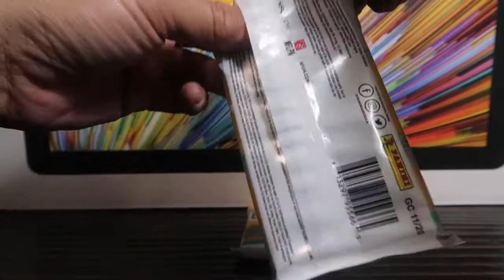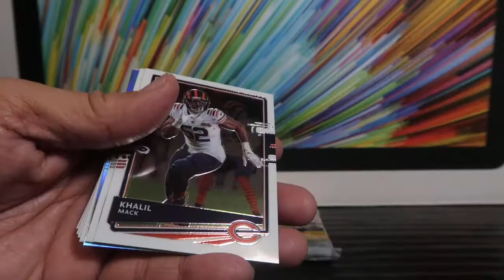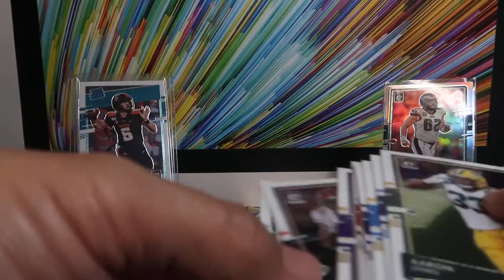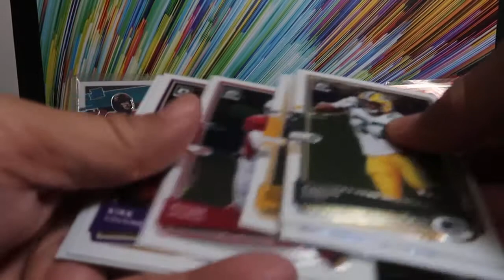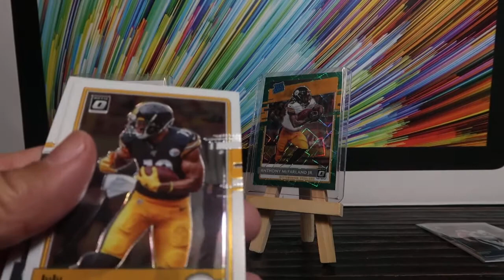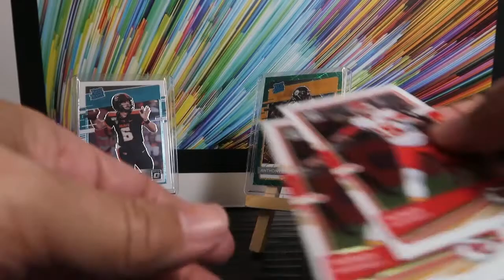2020 Donruss Optic Football Cello Pack Rip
2020 Donruss Optic Football Cello Pack Rip. This is the brand new Optic Football. Come take a look what hits I pull.